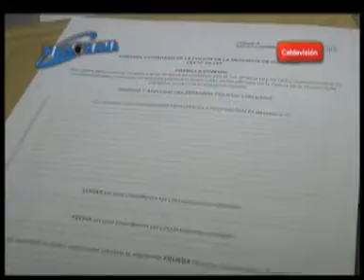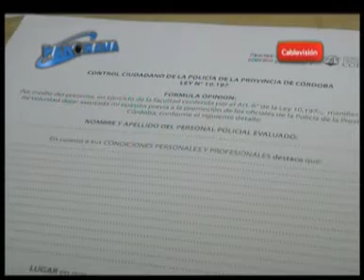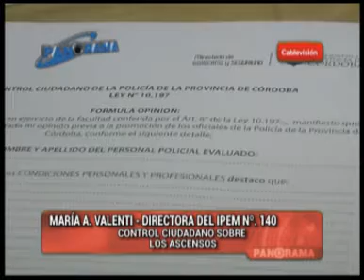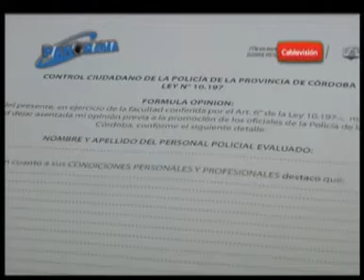Daniel Giovannini Jefe Departamental de Policía